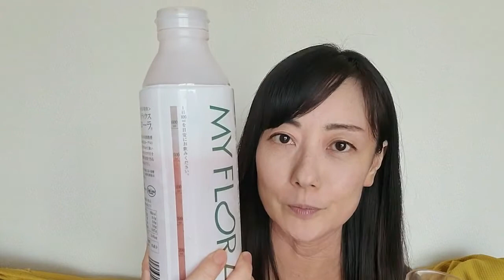坂内愛のおすすめリポート第74弾「乳酸菌飲料MY FLORA」【LRちゃんねる～坂内愛～】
坂内愛のおすすめリポート第74弾「乳酸菌飲料MY FLORA」
最強の乳酸菌飲料を見つけました。
植物性乳酸菌は動物性よりも生きて腸に届く確率が高いのでお勧めです。
是非腸内解析検査もやってみてくださいね。

腸解析コース　　26,400円(税込)
 【料金に含まれる内容】
腸内DNA検査キット1回分＋解析アドバイス60分
 【腸内検査でわかること】
・腸内年齢
・腸内細菌の種類
・食事点数(問診表を一緒に提出いただきます)
・腸内細菌の多様指数
・デブ菌と痩せ菌の割合
・ビフィズス菌・乳酸菌・酪酸菌の有無、割合
・エクオール産生菌の有無、割合
・特定の善玉菌や悪玉菌の有無、割合　など